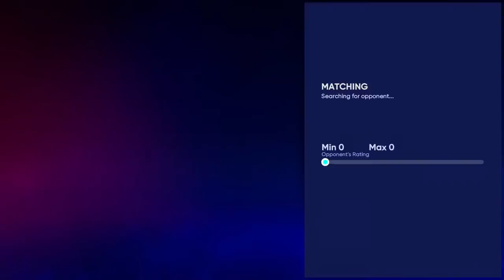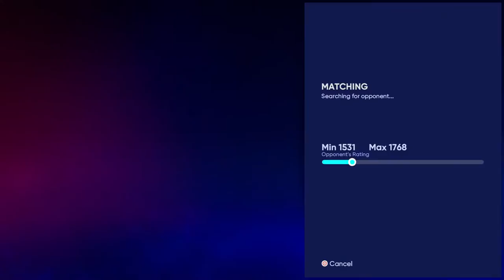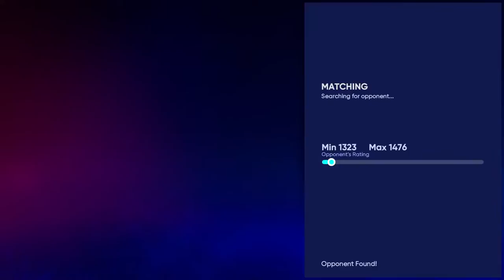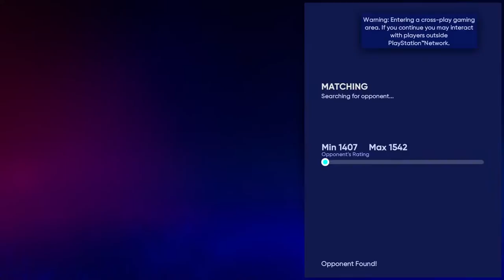Field of dreams kris bryant 97